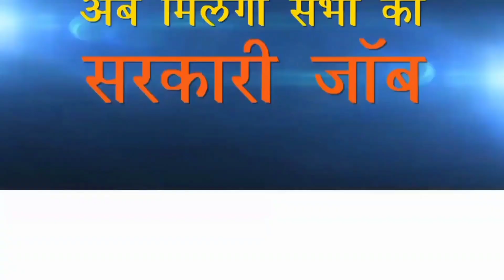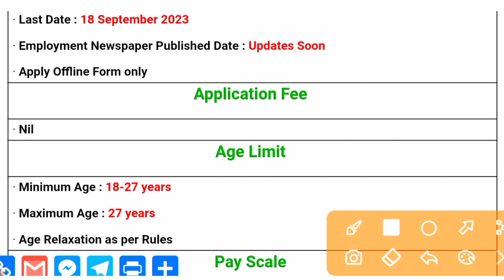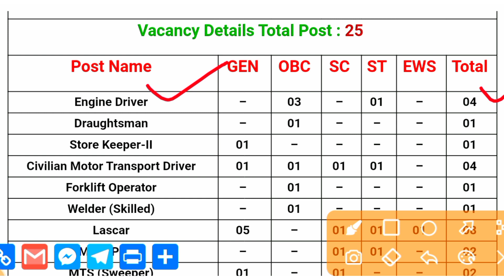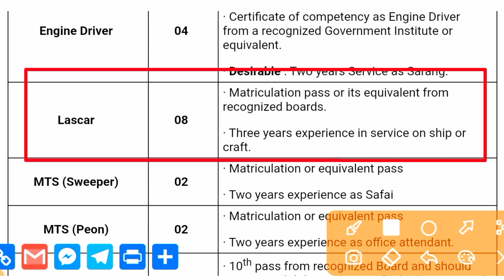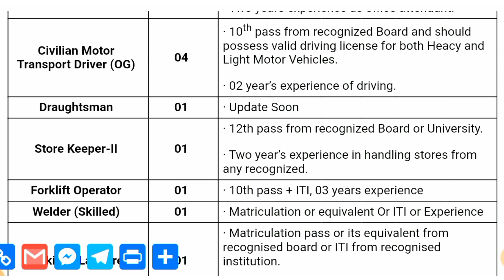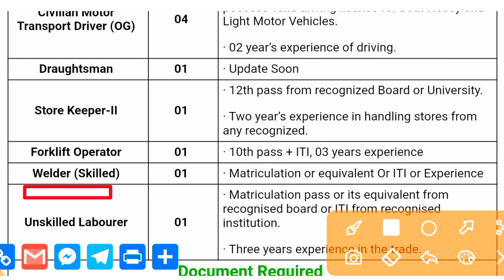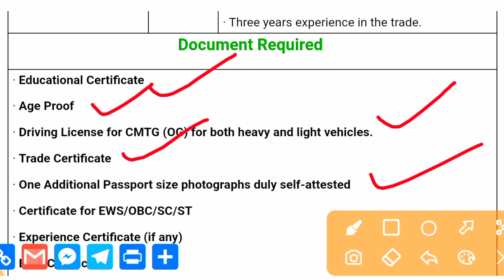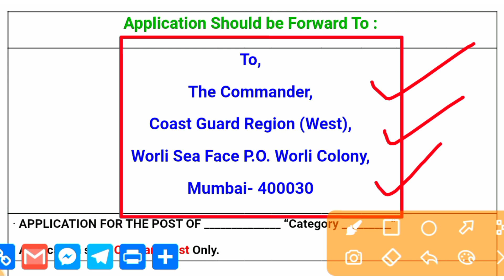✅ Indian Coast Guard Group C Recruitment 2023 || 10th Pass Jobs 💥|| Govt Jobs 2023 ☺️|| Offline Form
About This Video 👉 Aaj ki video me humne apko Indian Coast Guard Group C Recruitment 2023 & 10th Pass Govt Jobs 2023 ke bare me bataya Hain. i hope apko video prasand aayegi to video ko like and channel ko subscribe bhi thok Dena